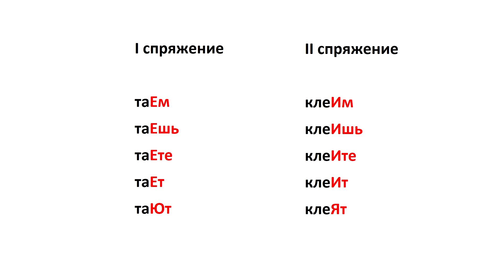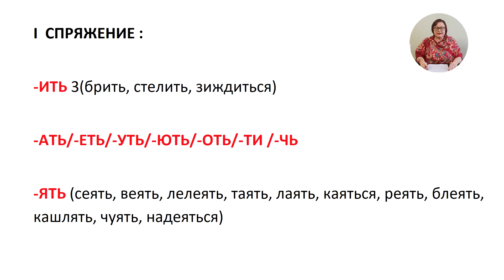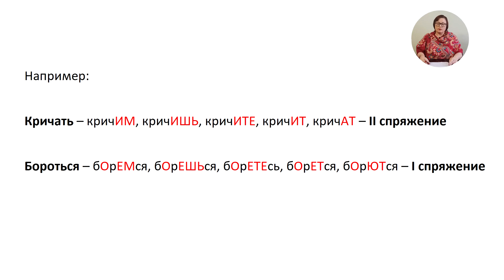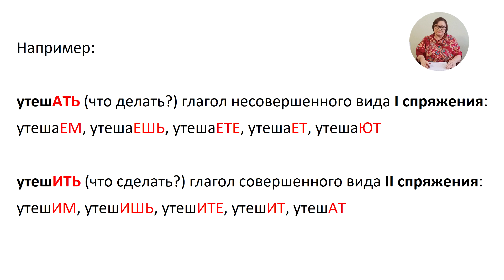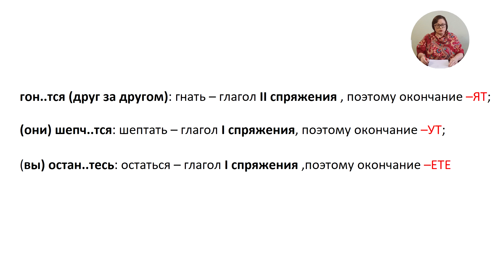Задание 12 ЕГЭ // Правописание личных окончаний глаголов // Русский язык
В этом уроке вы узнаете, как выполнять задание 12 на ЕГЭ.